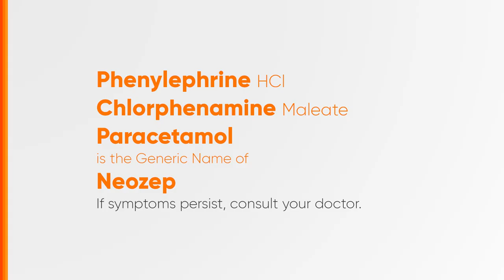Neozep Radio Ad 2019 29s with Alden Richards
This is the 2019 Radio Ad for Neozep.

DRPS Two 4793: Neozep Radio Ad 2019 29s with Alden Richards